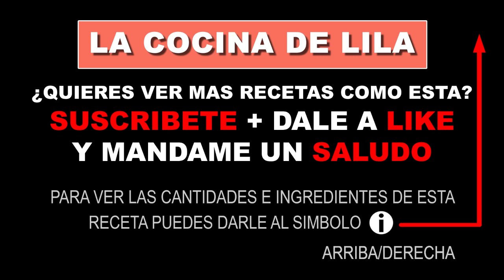BOLITAS DE COCO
Si quieres aprender como hacer una bolitas de coco faciles y rapidas no te puedes perder mi siguiente video receta. Esta rica, es facil y rapidisima.

INGREDIENTES
▪️ 250g coco rallado y un poco más para el rebozado
▪️ 250g leche condensada
▪️ 100g almendras molidas
▪️ 10 gotas de esencia de vainilla

(⚠) bolitas de coco → las cantidades y los tiempos de todas las recetas faciles que subo, incluida esta receta original, puedes verlos en el enlace disponible al principio de esta descripción o pinchando en el icono ❗ que tienes en la videoreceta arriba a la derecha.

(❓) ¿Te ha gustado mi receta? → si te ha gustado COMPARTELO(➦) o dale un LIKE(👍)... o las 2 cosas!!  Recuerda que puedes mandarme tus comentarios sobre lo que te parecen mis recetas de cocina facil.